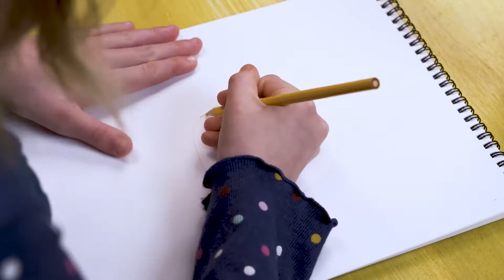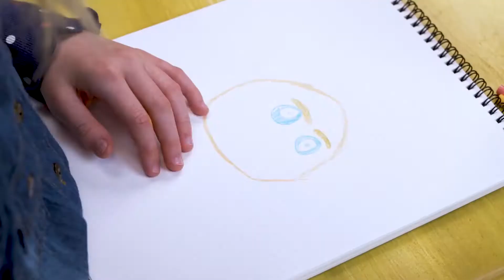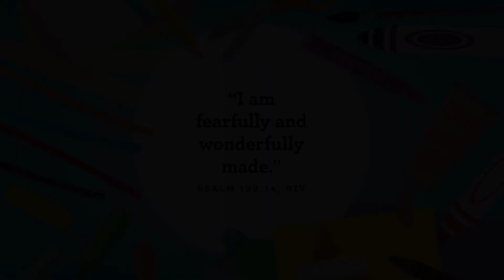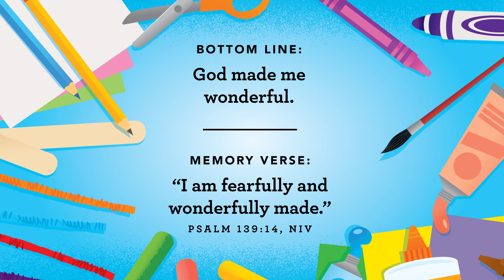8.28.2022 | PRESCHOOL - You are Important to God (Luke 12:7) | Open the description for our guide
***PARENT GUIDE***
Have fun learning and playing with your preschooler!

Activity:
Mirror, Mirror Memory Verse Review

Paper, crayons, and tape

What You Do:
Before the Activity: Write down the memory verse on a sheet of paper using crayons or markers. Tape it to a mirror.

What You Say:
Before the Activity: Say, “Come stand here and look in this mirror. Who do you see? Yes! You see you! You are fearfully and wonderfully made. You also see our verse. Let’s say our verse together with the motions as we look at ourselves in the mirror.”

During the Activity: Point to the memory verse and say it aloud along with your child while looking in the mirror together.

Say, “‘I am (thumbs to chest) fearfully (right hand up high) and wonderfully (left hand up high) made,’ (clap hands together) Psalm 139:14. (Open hands like a book.)”

After the Activity: Say, “You ARE fearfully and wonderfully made! In today’s Bible story, we learned that we are important to God. God even knows how many hairs are on your head! Who made you wonderful? God made me wonderful.”

Prayer
“God, we love You. Thank You for making us wonderful. Thank You for knowing how many hairs are on our heads. Thank You for always loving us. You are an awesome God. In Jesus’ name we pray, amen.”

Bible Story:
You Are Important to God (Luke 12:7)

Remember This:
“I am fearfully and wonderfully made.” Psalm 139:14, NIV

Say This:
Who made everything? God made everything.